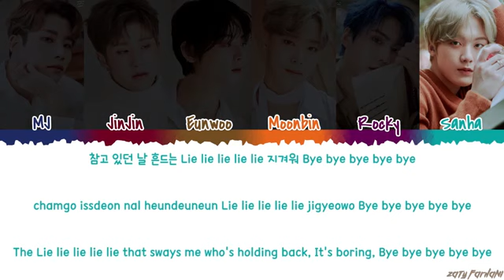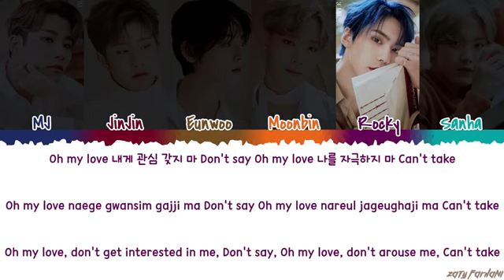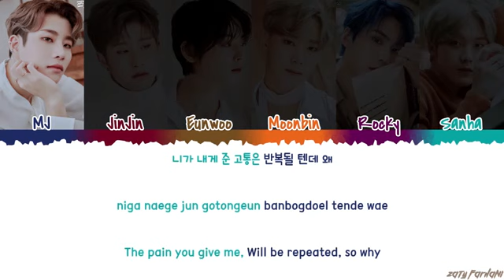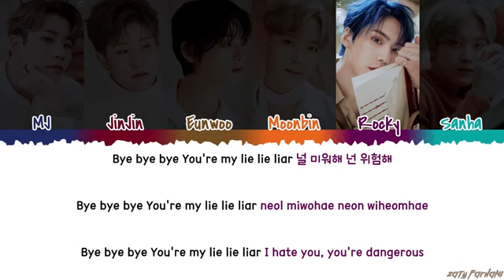ASTRO (아스트로) - 'GO & STOP' Lyrics [Color Coded_Han_Rom_Eng]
💕 FOLLOW ME 💕